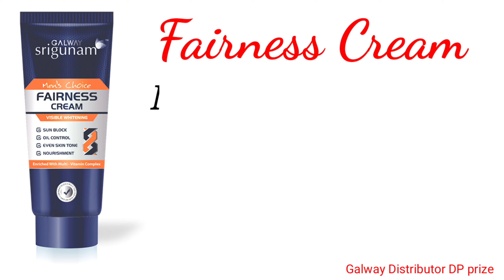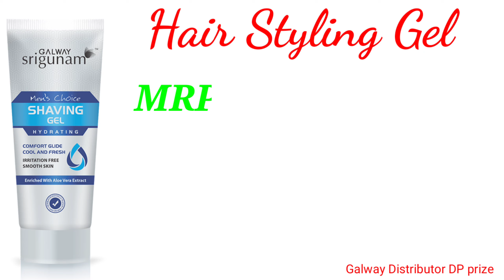Galway Srigunam Product MRP, DP, PV/BV List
You Can Heal your Life Book

Blazer For Man

Videos Link 📷